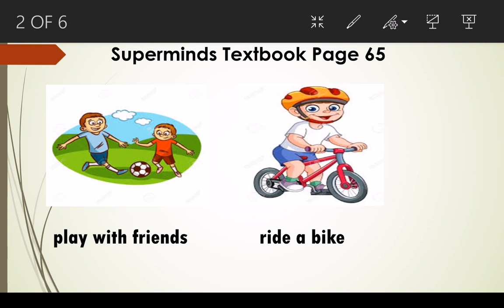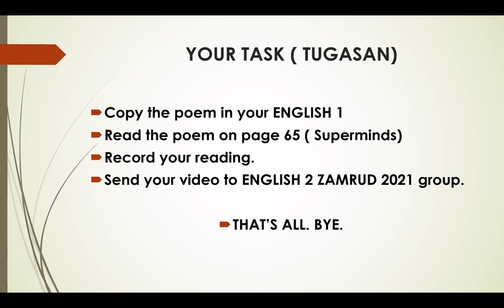English Year 2 Free Time Unit 5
English Year 2. Superminds Textbook Page 65